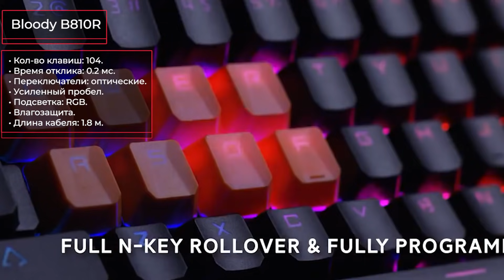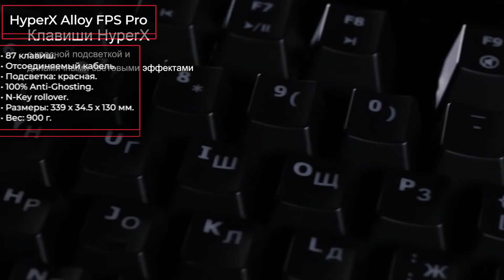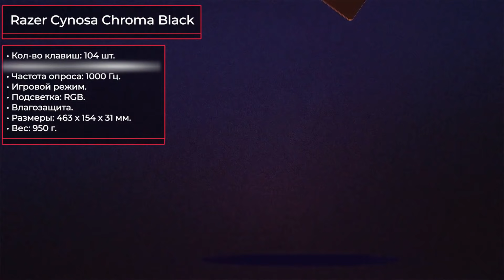ТОП—7. Лучшие игровые клавиатуры для игр 2021 года. Итоговый рейтинг!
✔ ! Bloody B810R